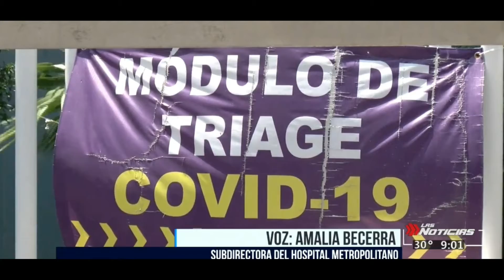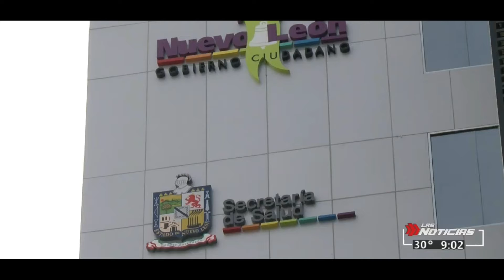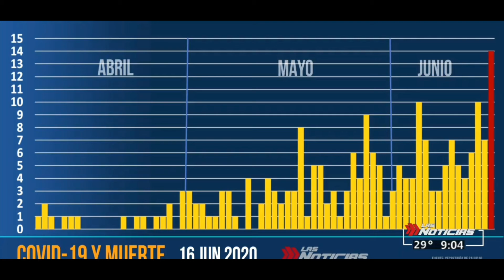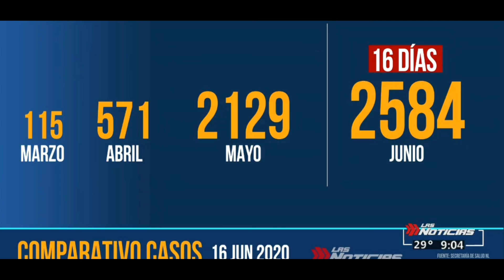Las consecuencias de la reapertura. Aumentan contagios y fallecimientos en Nuevo León